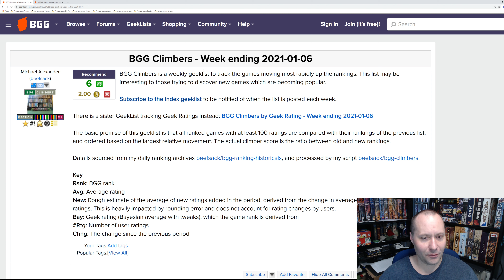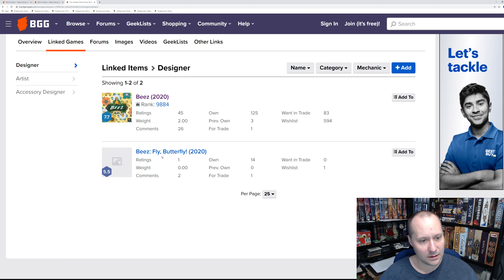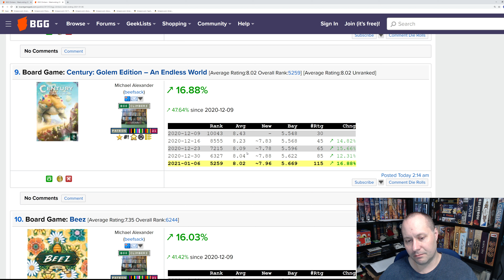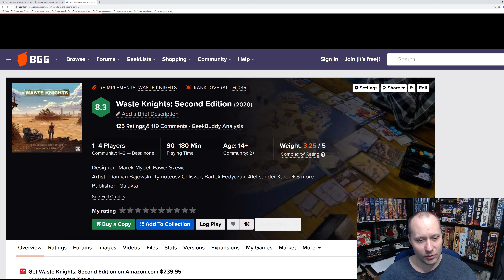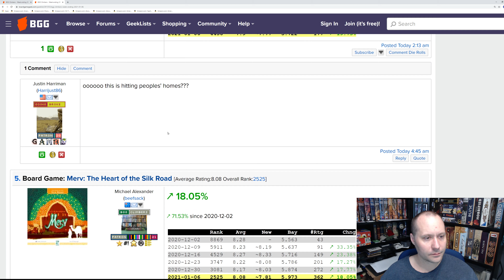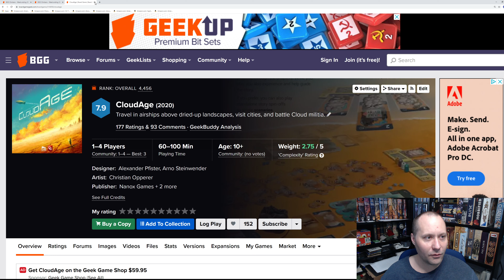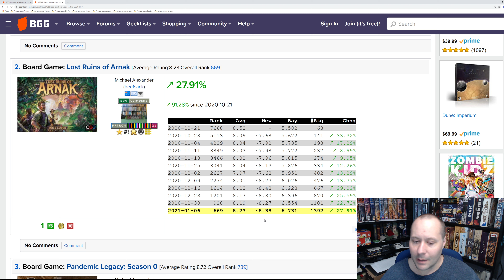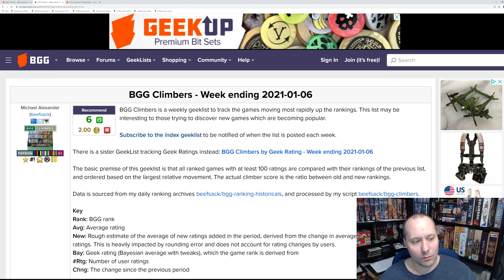Top 10 Board Game Climbers for Week Ending in January 6th 2021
A look at the Top 10 of the Board Game Climbers based on this geeklist for the week ending January 6th 2020